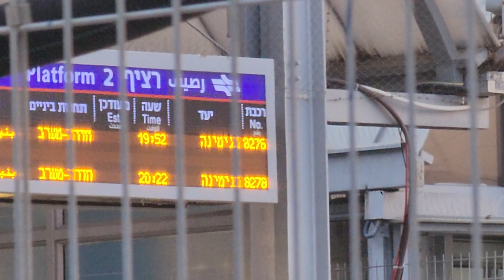רכבת מספר 8274 לבנימינה נכנסת ויוצאת מרציף 2 באיחור של 6 דקות עם קטר 733 ורכבת לבית שמש נכנסת יוצאת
מרציף 1 באיחור של 6 דקות בתחנת בית יהושע יום חמישי 8.6.23